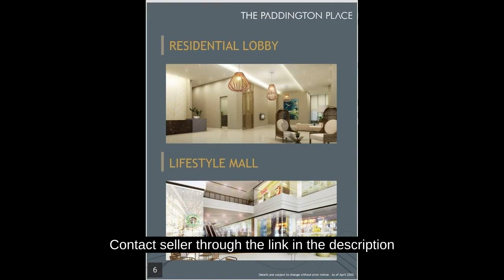Studio Condo For Sale Wack Wack Mandaluyong Metro Manila